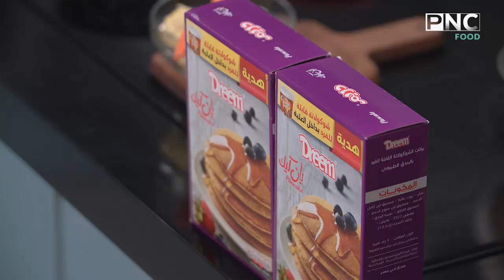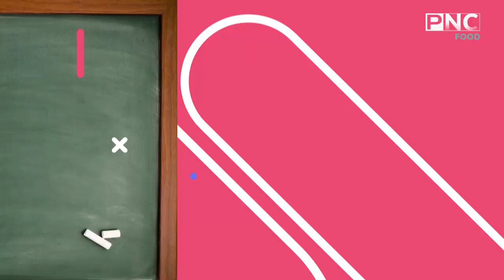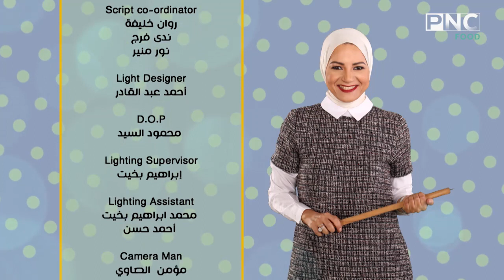طريقه عمل بان كيك القهوه - برطمانات الرمان بالزبادي | سارة عبد السلام | سنة اولي طبخ PNC FOOD